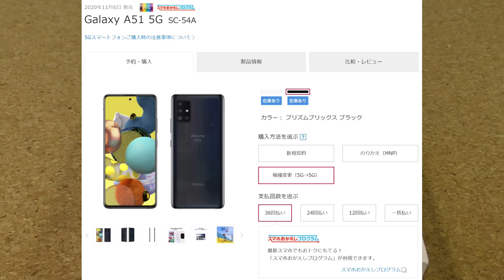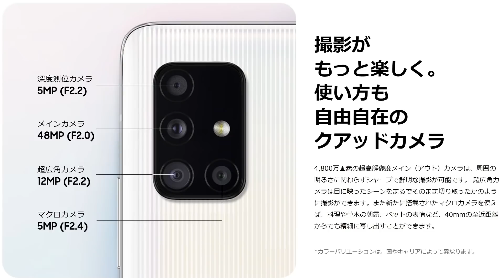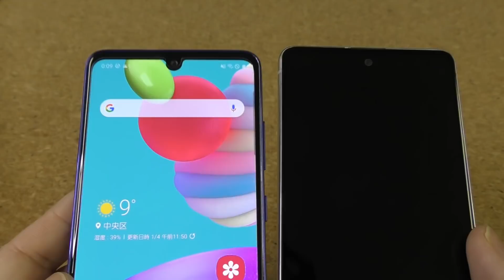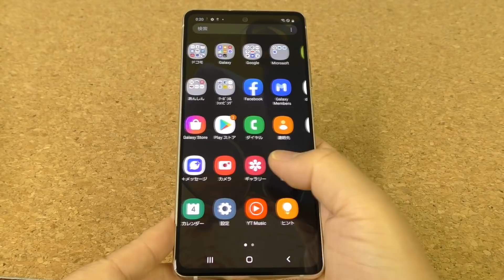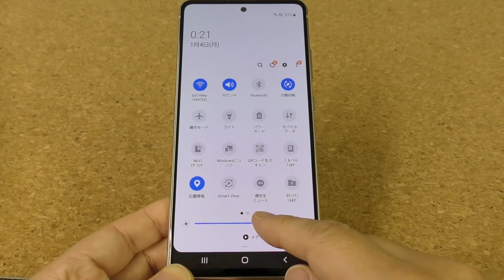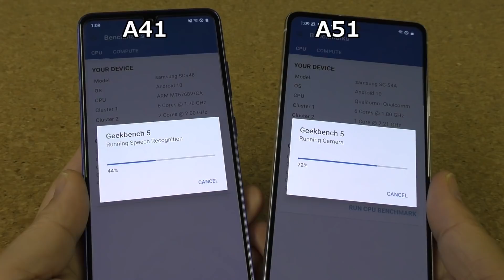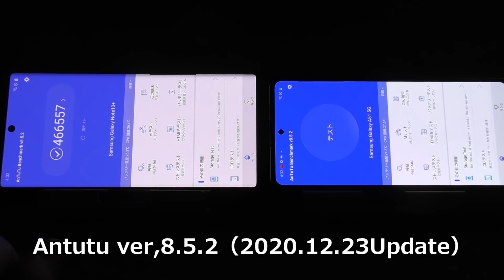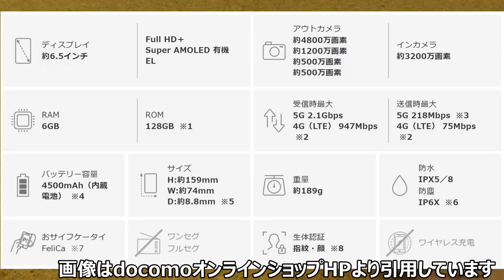【開封】Galaxy A51 5G 〜世界的人気スマホが５Gモデルとなって国内発売！激戦区スナドラ765Gスマホ！2020年Zuki的ワーストバイとなったGalaxy A41 と比較！プレゼント企画付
‹スマホをお得に買うならOCNモバイルONE音声SIMセット販売›
※広告リンクを利用しています
MNPやオプション加入しなくても1.5万円オフ！？

プラン料金1年無料もいよいよ4月7日に受付終了！！

※上記ツイートをRTの上、RT頂いたアカウント名を動画にコメント頂ければ応募完了です。
※プレゼント対象商品は動作確認していますが、故障等があった場合はご容赦ください。

‹PR›
新型iPhone・GooglePixel をお安く購入！
Softbankスマホを新規・MNPでお安く買うなら「スマホ乗り換え.com」

トリプルキャリア対応！月額3,250円のレンタルWi-fi【それがだいじWi-Fi】

月25GB 2,980円のSIMレンタルサービス

スマホで動画見るなら映画・ドラマ・アニメも31日間無料お試し「U-NEXT」

‹チャプター›
00:03 ハイ！ズキです！
07:12 Geekbench5 スコア比較
07:43 ゲームブースト設定
07:51 Galaxy Note10＋とAntutuベンチ比較
09:44 Zuki的ファーストインプレ
10:43 プレゼント企画当選者発表！
11:07 新プレゼント企画応募方法

‹動画訂正箇所›

画像引用元：
Galaxy